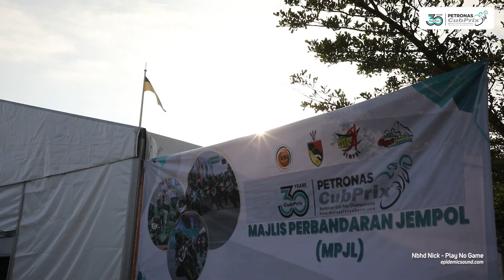PUSINGAN 2 | HIGHLIGHTS DAY 2 | RACE DAY!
Cepatnya masa berlalu.. Dah 5 hari da pusingan 2 2023 kita. Jom tengok BTS ahad! 😎